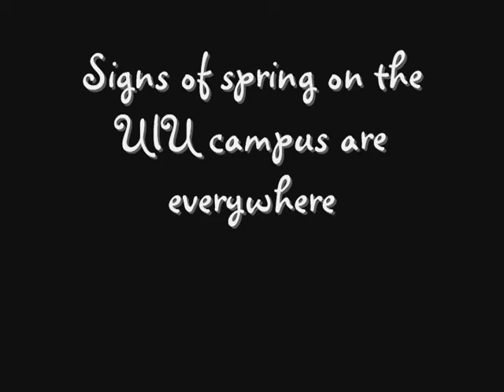A Digital View of UIU: Spring in Fayette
Here in Fayette, the signs of spring are all around us - sunshine, warm breezes, emerging flowers, blossoming trees, pollen.  We're also seeing a lot more students in shorts and flip-flops.  Classes are taking advantage of the change of season, some as part of their coursework and sometimes just as a change of venue.  This Digital View takes a look at spring on the Fayette campus.  We hope, wherever you are, that you also are enjoying spring.